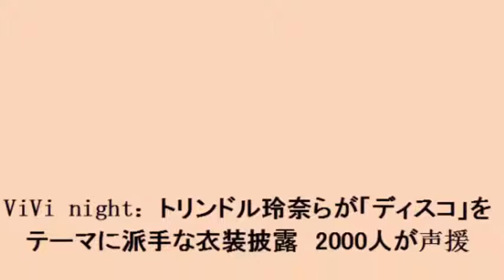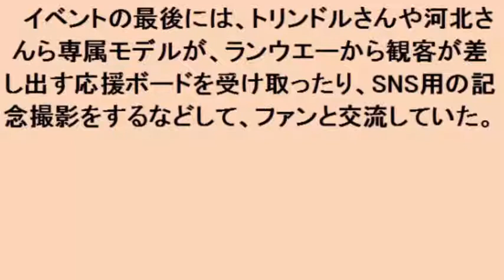ViVi night：トリンドル玲奈らが「ディスコ」をテーマに派手な衣装披露 2000人が声援